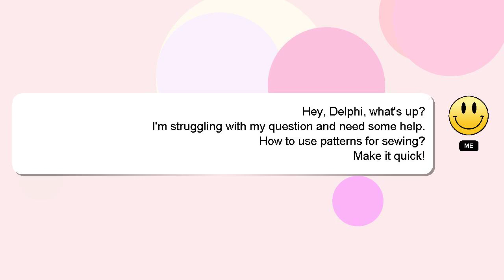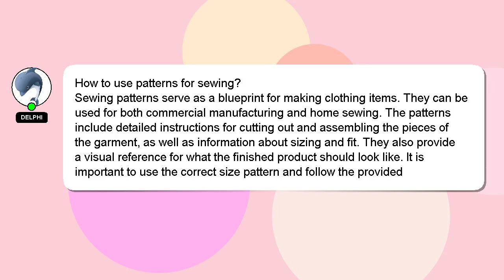How to use patterns for sewing?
A quick introduction about me, Welcome, I'm Delphi. I can assist you in answering your queries. - How to use patterns for sewing?

If you require more detailed information, please don't hesitate to comment or chat with me. I will 'heart' your answer to show my gratitude for your contribution.

*2 What we are experimenting :*